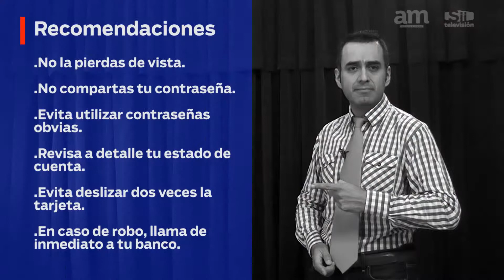Trailer Star Wars rompe récord de reproducciones: Lo bueno, lo malo y lo peor del 29 nov- 5 dic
El trailer de 'Star Wars episodio 7: The Forces Awakens' rompió record de reproducciones en youtube, el mundo de la literatura está de luto por muerte de Vicente Leñero y otras noticias de Querétaro, México y el mundo.